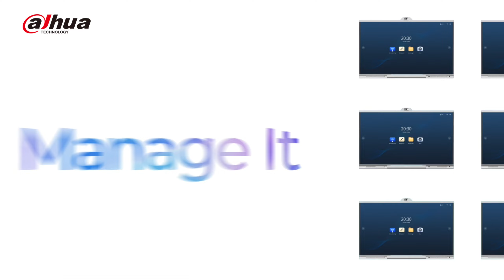Dahua DeepHub Online Launch Trailer